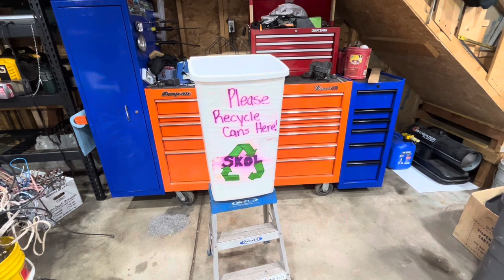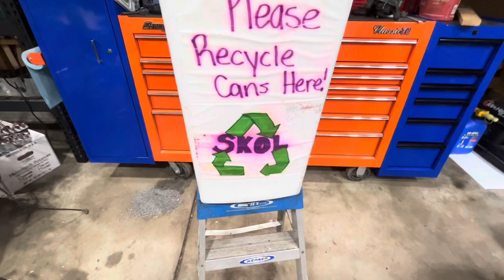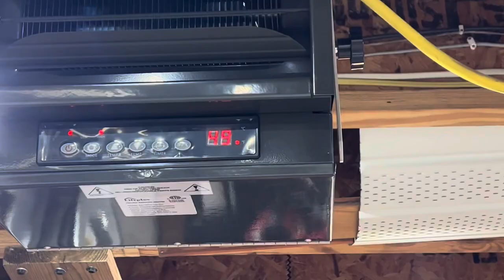Painting A Trash Can! Why?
I hope everyone had a great Thanksgiving! In today’s video I move my tool box in it’s final resting place then I prep up a trash can for paint. The color I painted the trash can was purple. I’m sure some of you know why.